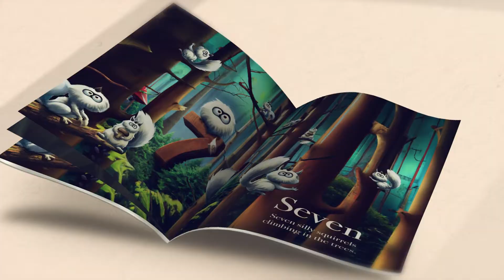1234 - Little Simple Creatures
Welcome back to Little Simple Creatures; in this episode, we count to ten with the help of our little simple friends.

Make sure to order the book so you can read along with us.